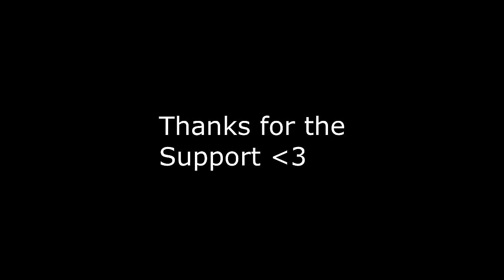Skrt (2HC)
Hey guys I know I havent uploaded in a while, but that is because their is nothing really to upload at this poin. ny ways, if you guys enjoyed, leave a like!